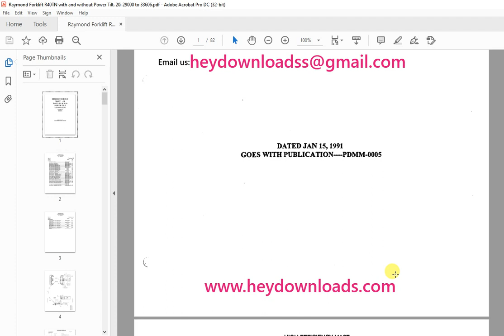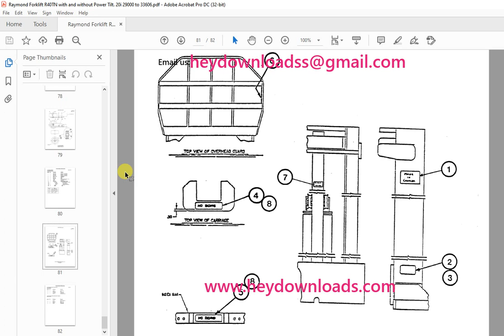Raymond Forklift R40TN W & W/O POWER TILT PARTS CATALOG MANUAL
Language : English
Pages : 82
Downloadable : Yes
File Type : PDF
Size: 9.23 MB